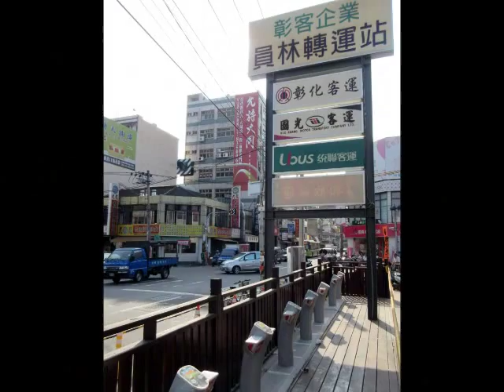201410 習作：一甲子的蝶戀化今生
轉眼間的彷彿，人就這一生
喜怒哀樂過往，此刻！何須再舉嚼
讓『祝福』化做每一個人得幸福吧！